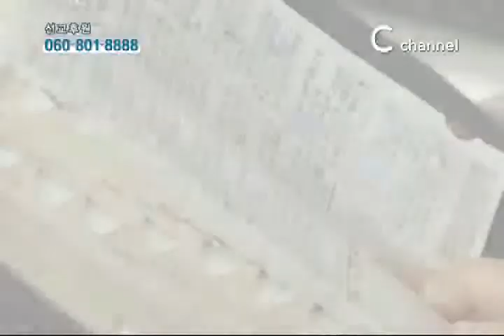주님과 함께 한평생을(2) 장신대 명예교수 주선애 박사